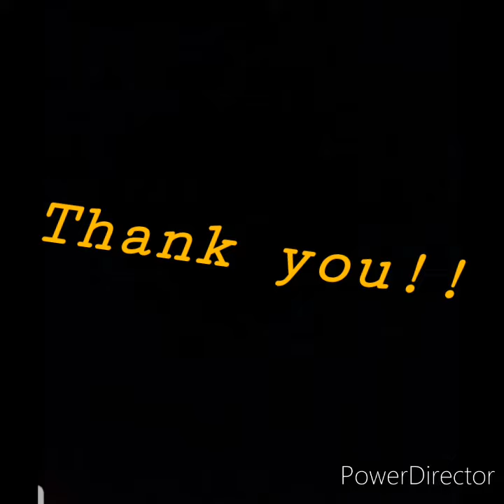"Carry your Flame," Candle Ceremony 2020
2020 graduates pass the torch on to the next senior class.